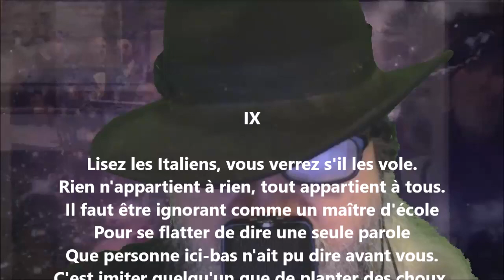Namouna - Chant deuxième IX - Alfred de Musset lu par Yvon Jean